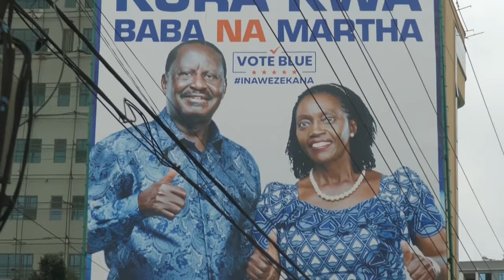Kenya election: Who are the candidates and why it matters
Millions of Kenyans are about to vote for their next President. Yousra Elbagir explains some quick facts on the elections and why it matters.